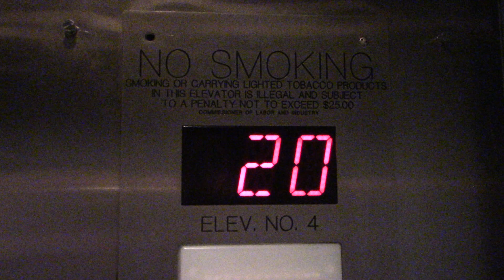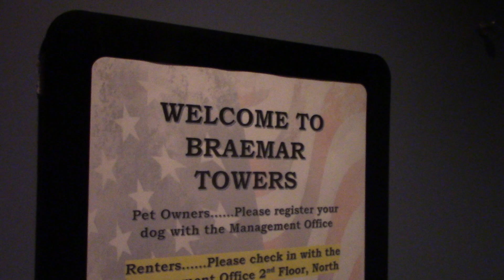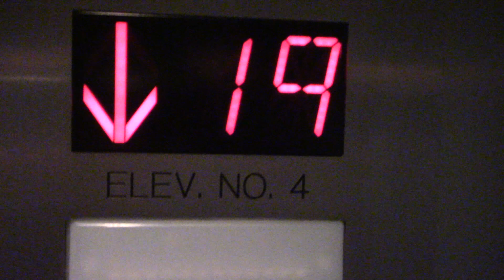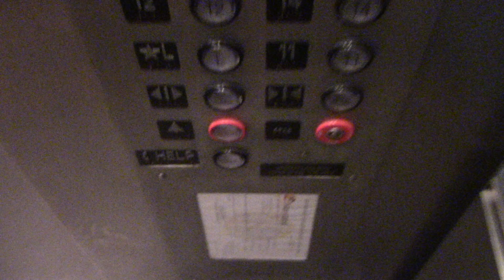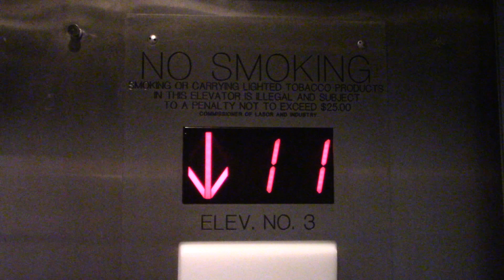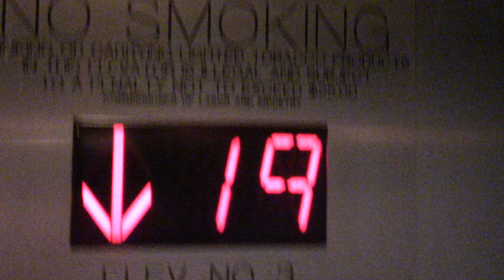Delaware Traction Modernized Elevators - Braemar Towers (South Building) - Ocean City, MD | ECFE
Recorded June 20, 2023. These used to be Ocean City Elevator Co. elevators. © Elevator and Ceiling Fan Enthusiasm.